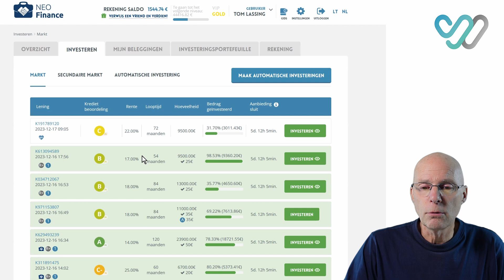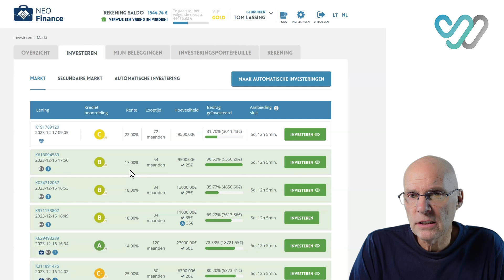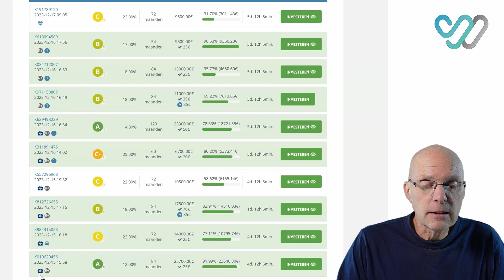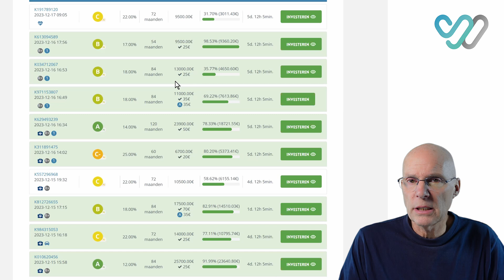Er gaat zelfs bij mij iets mis in mijn automatische investering instelling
In deze video laat ik zien hoe zelfs in mijn account de instellingen van de automatische investeringen niet goed staan.
Ik doe in veel leningen mee, maar slechts twee werden via de automatische investeringen geactiveerd.
Dat moet dus beter want de leningen zijn nog altijd niet gevuld.
Ik heb dus blijkbaar mijn automatische investeringsinstellingen niet goed genoeg ingesteld en daar moet ik dus aan werken.
Ik krijg zo nu en dan vragen over het waarom de instellingen steeds minder goed werken.
Daarom stel ik voor om in januari of februari 2024 een bijeenkomst te organiseren om er samen naar te kijken.